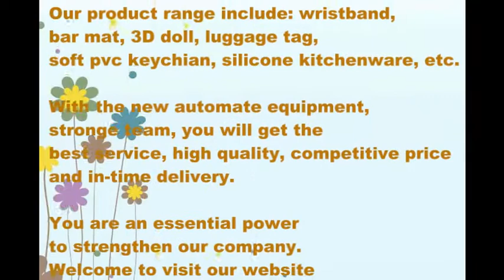Meiyu plastic products producing process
Do you want to know how the rubber products can be so colorful? From this video, you can find it.
Our main product is soft pvc keychain, luggage tag, bar mat, 3D doll, silicone wristband, silicone kitchenware, baking mold, etc.  All of these products can customize in a embossed colorful cartoon, or your logo.